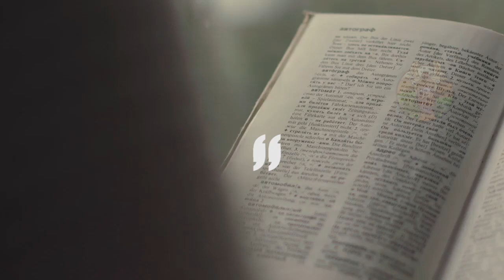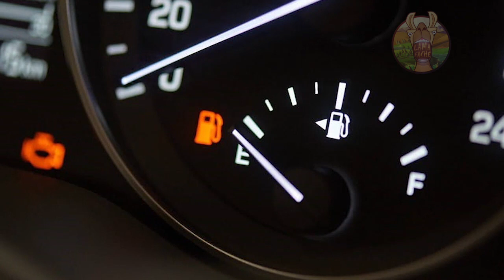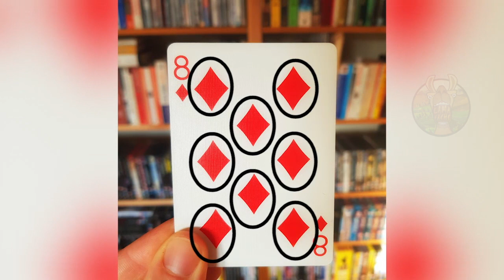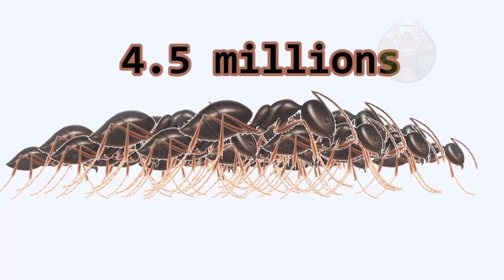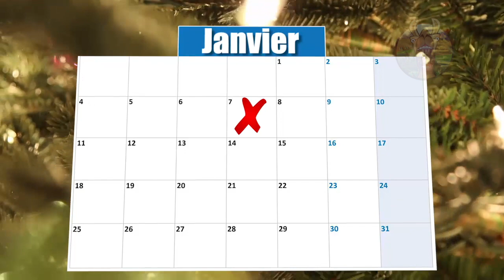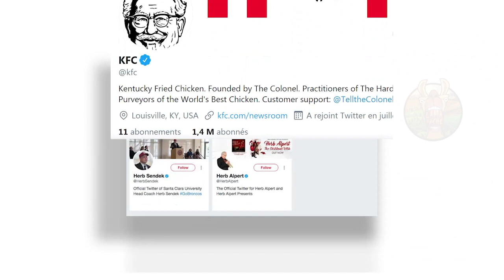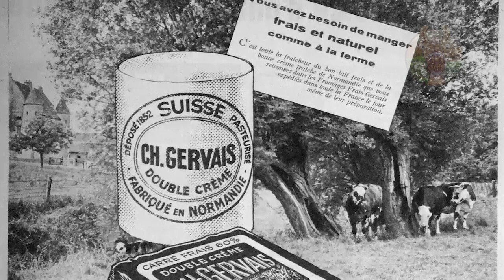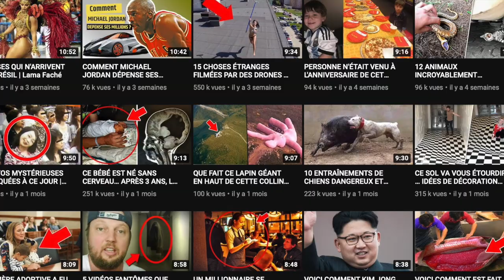VOUS AVIEZ QUEL ÂGE QUAND VOUS AVEZ DÉCOUVERT CECI ? | Lama Faché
Vous aviez quel age quand vous avez découvert ceci ? Voici des choses que vous ne saviez certainement pas.